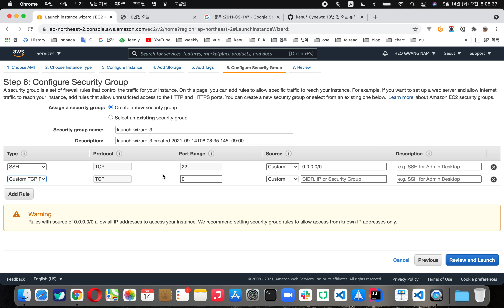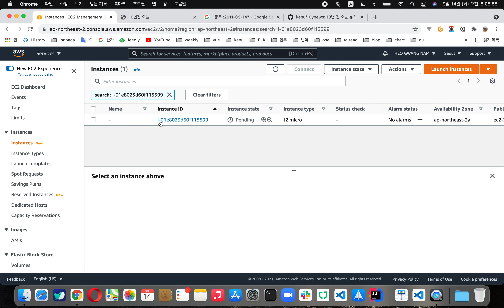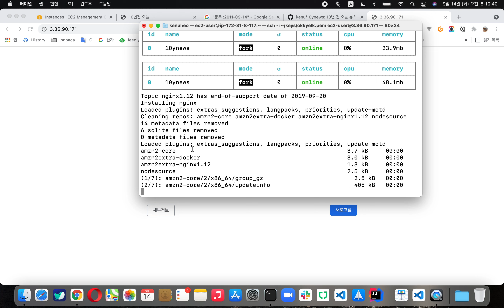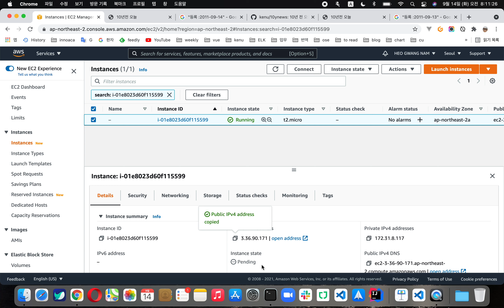🪄새로운 EC2서버에 자동으로 배포 가능한 오픈 소스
shell script를 이용해서 새로운 인스턴스에 자동으로 필요한 프로그램을 설치합니다.
git, nginx, node.js, pm2를 자동 설치하고 설정파일을 가져와 바로 적용합니다.